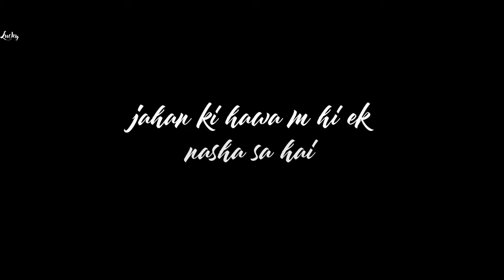A love letter to Himachal Pradesh | Short Film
In this heartfelt video, I present a love letter to the enchanting land of Himachal Pradesh. Join me on a visual journey as I express my deep affection for the majestic mountains, pristine valleys, and serene landscapes that define this heavenly destination. Experience the warmth of the locals, the rich cultural heritage, and the soul-stirring beauty that makes Himachal Pradesh a true gem of India.